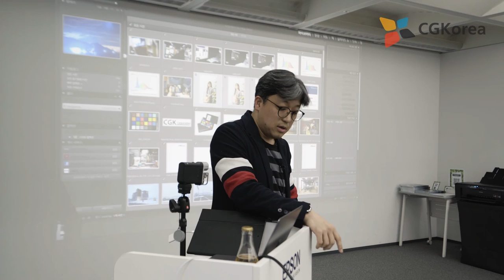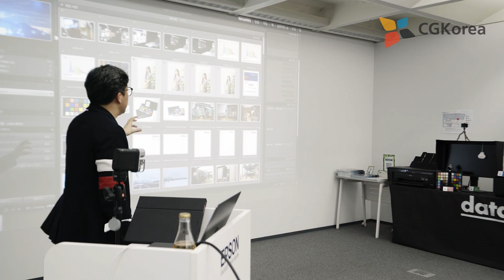EIZO 에이조 [ 기술강좌 ] - 엡손 솔루션 - 리더스 데이 사진출력 세미나 - 아날로그와 디지털 사진 1/6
엡손에서 진행한 디지털 프린팅 강의 입니다.

총 6편으로 구성 되어 있구요. 그 첫번째 이야기입니다.

아날로그 시대의 사진 프로세스를 디지털로 옮겨 놓은 세상에 살고 있는 사진가를 위한 강의 입니다.

이 강의의 최종 목표는 멋진 사진을 프린트 하는 겁니다.